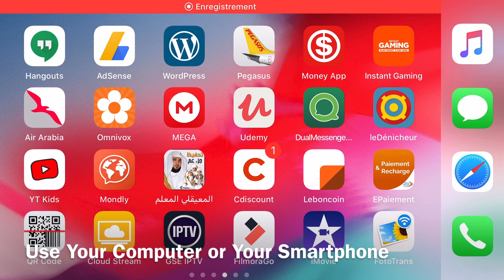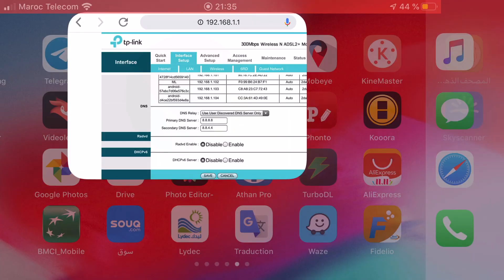Set DNS Servers On TP-LINK Routers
Primary Server      : 8.8.8.8
Secondary Server : 8.8.4.4